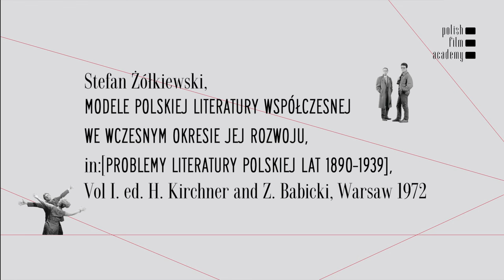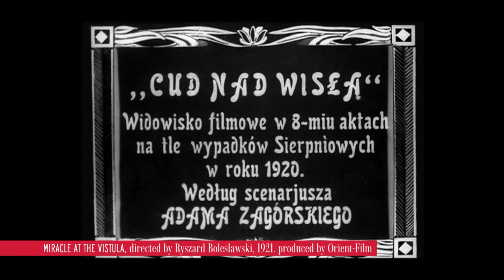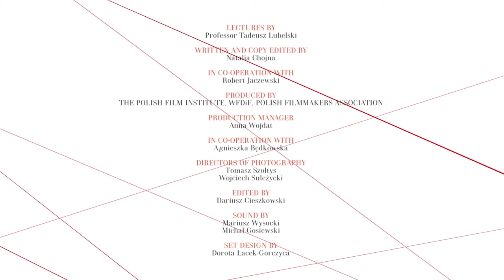Polish Cinema: A History, Lecture 2 (1919-1929)